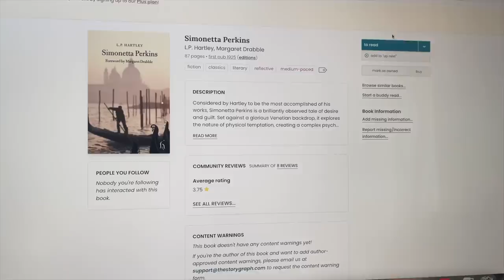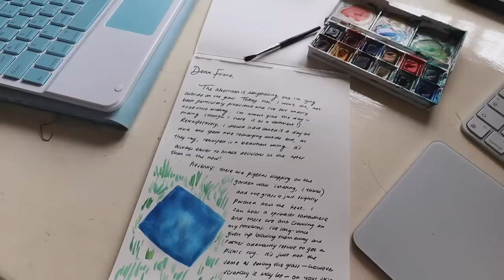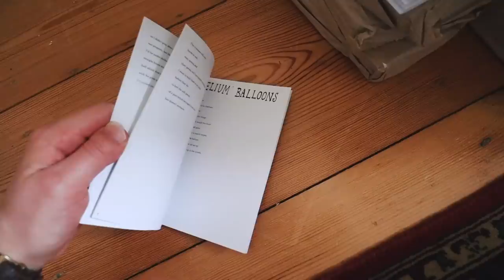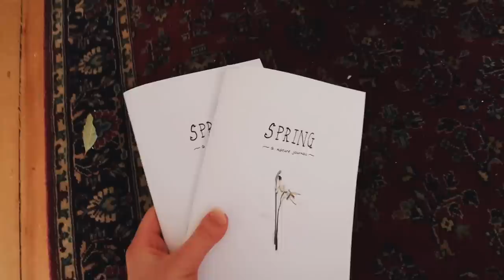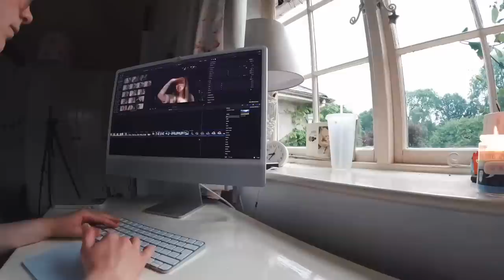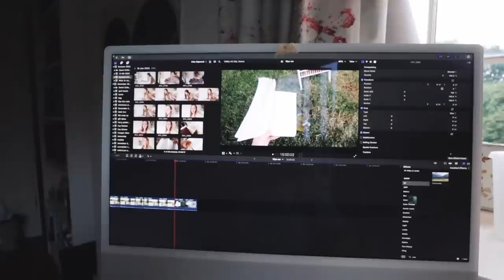Spend a Sunday with Me... because I love Sundays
Get an exclusive deal on the 2 year plan . Nord also offers a 30 day money-back guarantee which means you can try it out with no risk 😊

Frequently Asked Questions:
📝 What are you studying? I am set to start my masters in English Literature at Oxford University this autumn. Last year, I finished my English Literature degree at Exeter and am currently on a gap year.

Timestamps:
0:00 - Morning Work
0:49 - Coffee & Writing
1:28 Heading out to a cafe
2:20 update
2:40 NordVPN
3:34 Writing outside
4:37 my new website!
6:37 not feeling motivated
7:30 admin
7:50 cleaning montage
9:11 new glasses and mug
10:34 more work
11:27 cosy evening